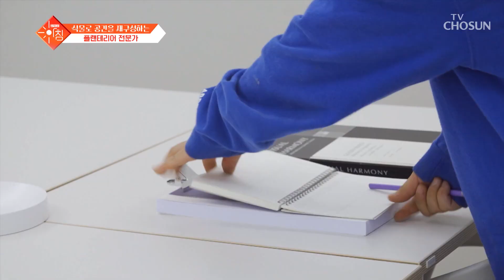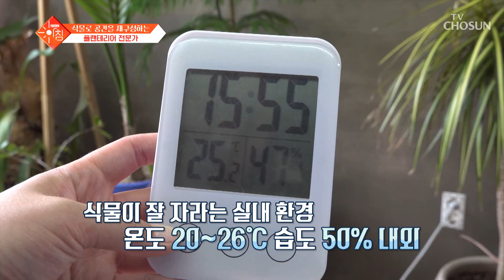식물🌱의 가치를 더욱더 높여주는 플랜테리어 전문가🤗 TV CHOSUN 240604 방송 | [슬기로운 아침] 29회 | TV조선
공간의 환경을 분석해서 가장 적합한 식물들을 수작업으로 배치

[슬기로운 아침 – 29회]